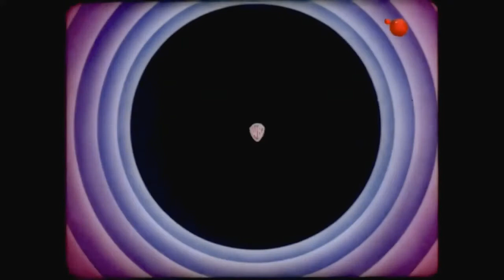Looney Tunes 4 Prints 1995 Turner Dubbed Version Episode #20 Ahola Hooey (1942)